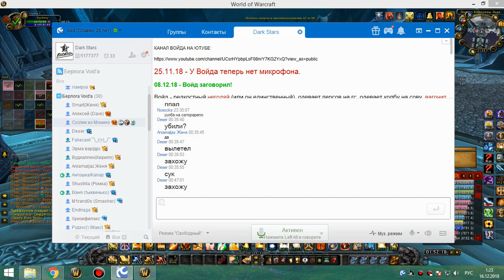2я часть цлк 25г ретрик 15 12 18